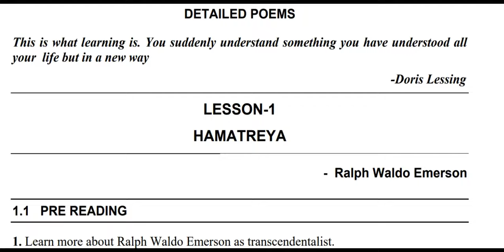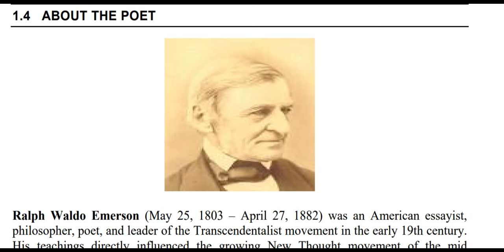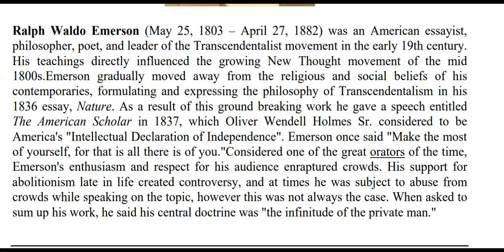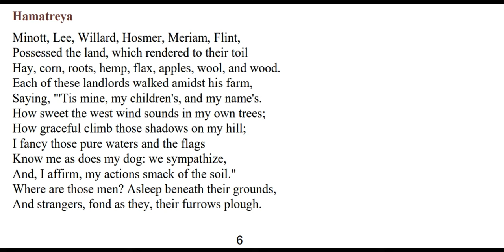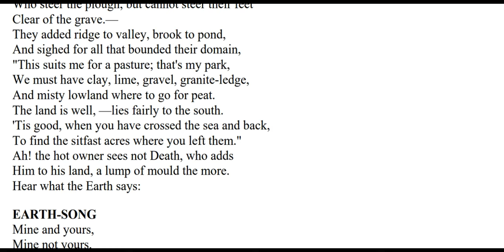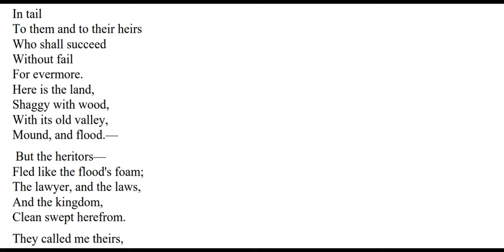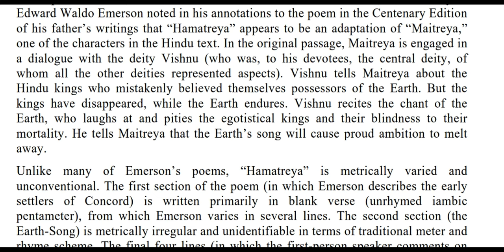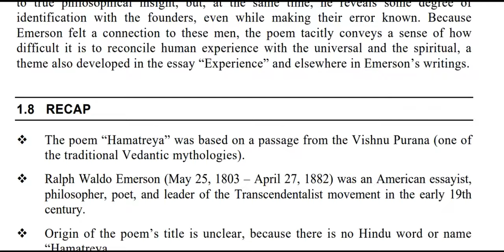Hamatreya Part 1 || 3rd Year || BA English|| Bharathiar University || Malayalam Explanation